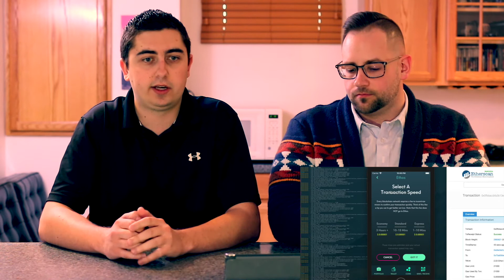Ethos Genesis Build Overview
An overview of the Ethos genesis build that was recently demoed. The Ethos Universal wallet has many great features for new and old in the cryptocurrency space. They have introduced a smart key which is a 24 word passphrase designed to keep your coins and tokens secure. They also put the user in full control of their money since they allow the user to select what blockchain fees they are willing to pay. Another great feature is the watchfolio which allows users to keep track of their coins that aren't compatible with the universal wallet. Overall the genesis build is a great first look at whats to come from the universal wallet and the Ethos platform in the future!